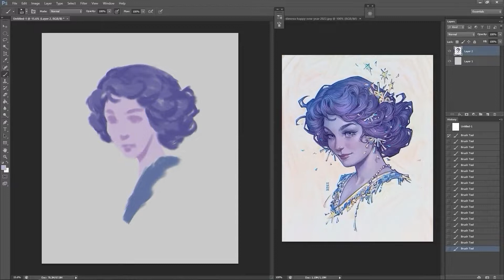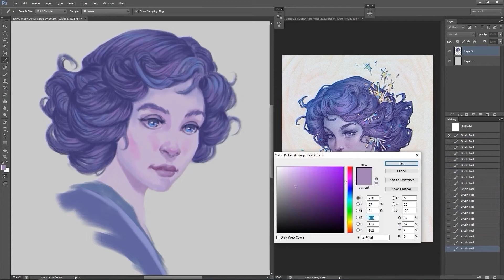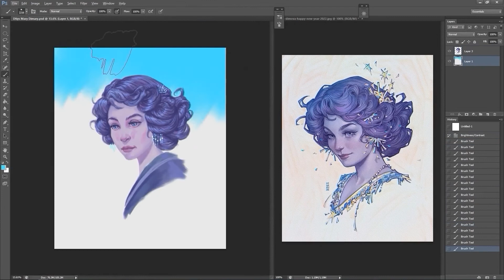Dtiys timelapse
Dtiys challenge.  Reference by Maria Dimova.